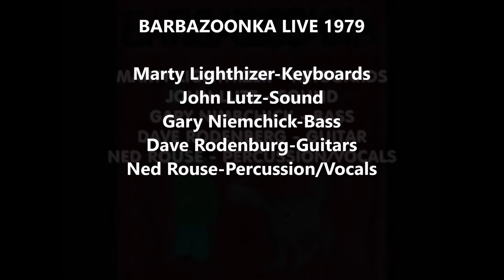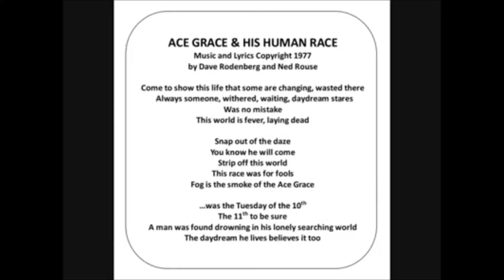ACE GRACE AND HIS HUMAN RACE Low, 360p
BARBAZOONKA LIVE 1979

Dave Rodenburg/Guitars
Gary Niemchick/Bass
Marty Lighthizer/Keyboards
Ned Rouse/Drums, Vocals & Percussion
John Lutz/Sound